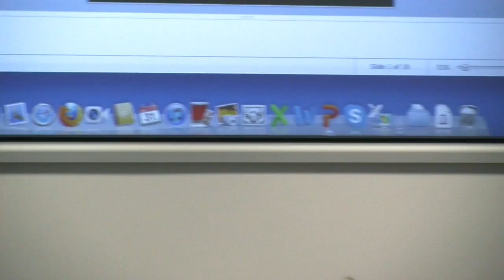Poussin in England: Originals and Copies: Poussin, Between Collecting and the Art Market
Humanitas Visiting Professor in the History of Art 2013-14

Elena Fumagalli (Université de Modène et Reggio Emilia)

The Humanitas Chair in the History of Art has been made possible by the generous support of J E Safra.

Pierre Rosenberg, former Director of the Louvre, will participate in this concluding symposium after his  series of three public lectures on Poussin in England.

Confirmed speakers include:
Professor Henry Keazor (Universität Heidelberg)
Professor Elena Fumagalli (Université de Modène et Reggio Emilia)
Professor Marianne Cojannot-Le Blanc (Université Paris Ouest Nanterre La Défense)
Mickaël Szanto (Centre André Chastel, Galerie Colbert)
Nicolas Milovanovic (Musée du Louvre)